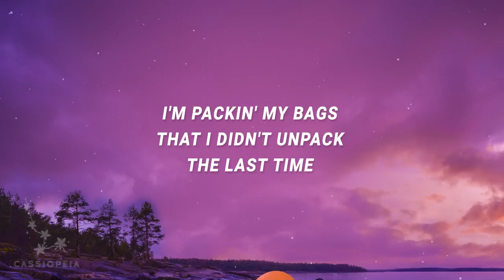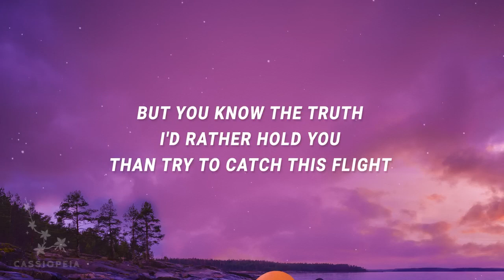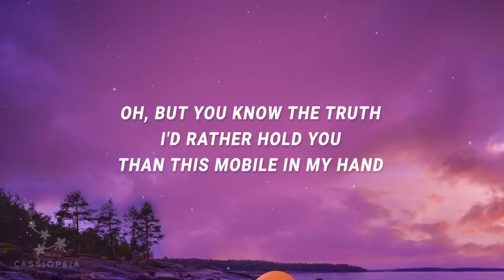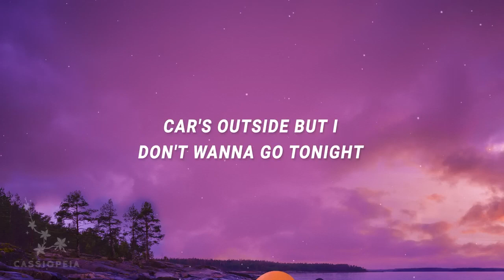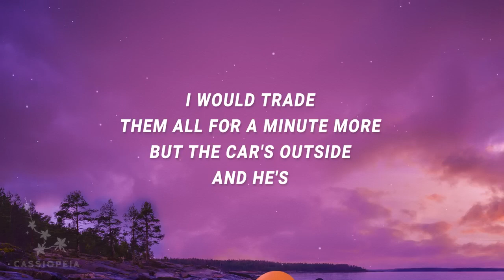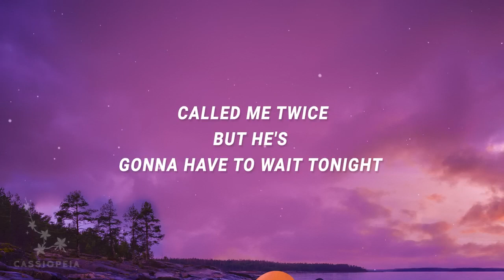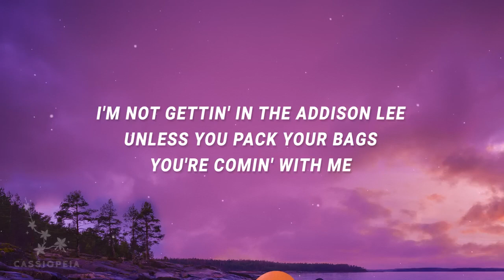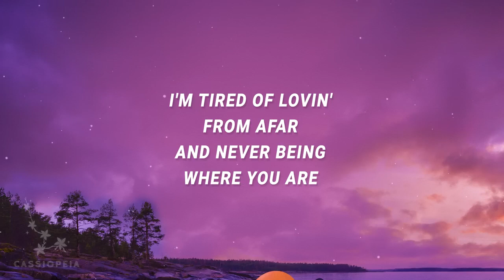James Arthur - Oh darling all of the city lights (Car's Outside) (Lyrics)